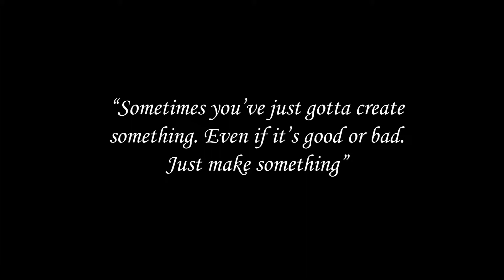afternoon study // LITTLE MOMENTS 1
Inspired by a series done by another YouTuber/filmmaker I wanted to create a series just capturing the small and random moments that often happen in ones day to day life.

I was inspired to make this film because of the way the light was shining into my room and how it shone through my fingers and hair. I think it's really important to create anything whether it's something good or something bad because it helps as creators to continue to cultivate and grow are curiosity/creativity.

And I shall see you all in the next Vlog!!

FOLLOW ME ON FOR MORE SHENANIGANS!!

CHECK OUT THE PODCAST:
Misfit Diaries Podcast: